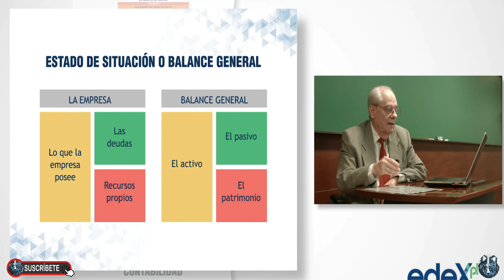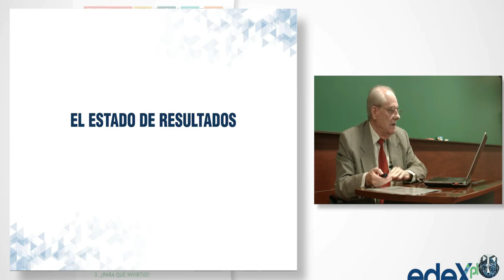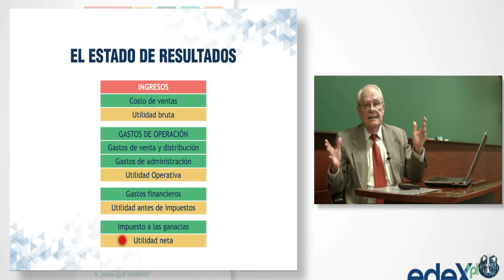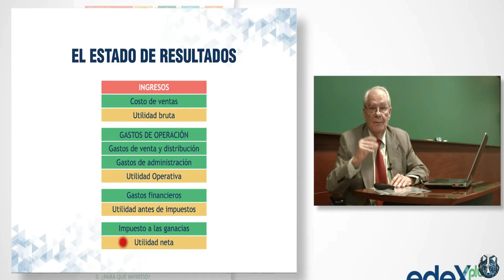Estado de Resultados o Estado de Perdidas y Ganancias - Contabilidad para la Gerencia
Continua con tu aprendizaje con los videos que se detallan:
Patrimonio - Conceptos de Capital Social Reserva Legal Reservas del Patrimonio Resultados Acumulados - Explicación detallada del Patrimonio
Impuesto General a las ventas IGV - Impuesto a las rentas - ¿Qué es costo? - ¿Qué es gasto?